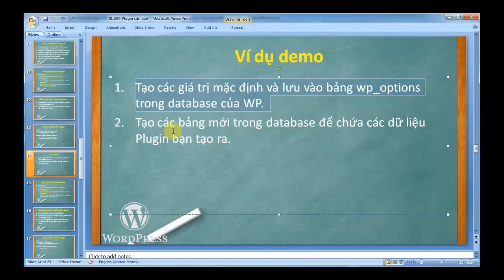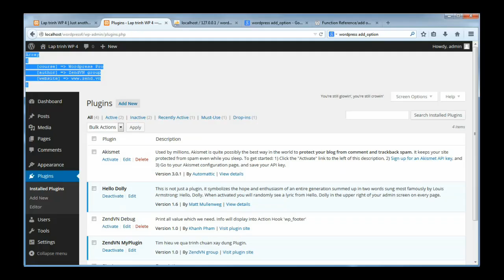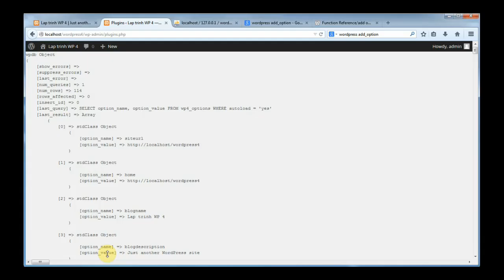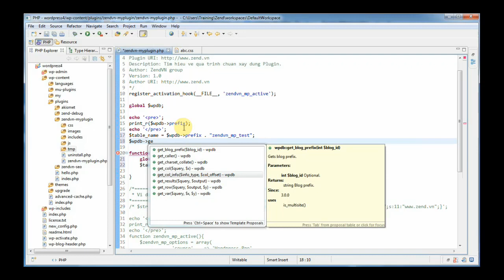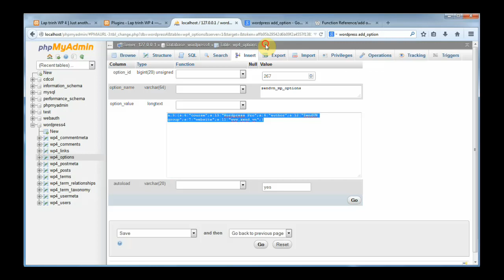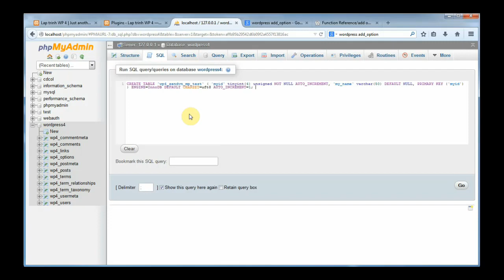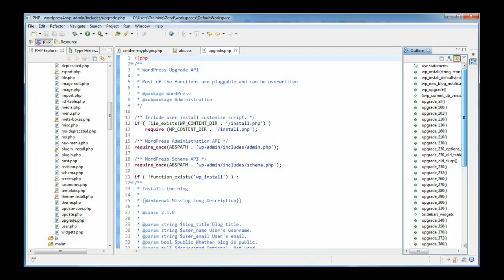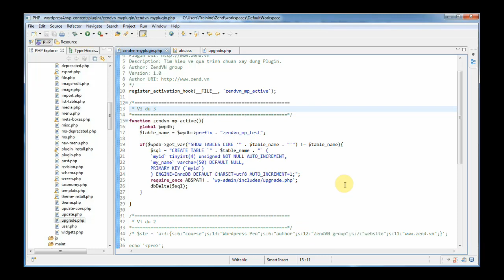Lập Trình Wordpress 4x - Bài 13 Active Plugin 02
WordPress là một CMS nổi tiếng hiện nay và WordPress đang đứng ở đầu danh sách các CMS được ưu chuộng nhất trên thế giới đứng trên 2 CMS khác nổi tiếng khác là Drupal và Joomla. Hiện nay tại Việt Nam nói riêng và thế giới nói chung việc sử dụng WordPress để xây dựng website khá phổ biến vì cộng đồng người sử dụng WordPress rất lớn và WordPress có một kho ứng dụng mở rộng với hơn 33K plugin hỗ trợ giải quyết nhiều vấn đề của website.

Sử dụng WordPress thì cực kì đơn giản , nhưng để lập trình mở rộng thêm cho nó cũng là cả quá trình dài mà bạn cần phải trang bị đầy đủ các kiến thức mở rộng do WordPress cung cấp. Cụ thể hơn là bộ thư viện Codex của nó, hướng dẫn bạn sử dụng các Hook, hàm có sẵn nằm bên trong lõi WordPress để xây dựng mở rộng các thành phần website.